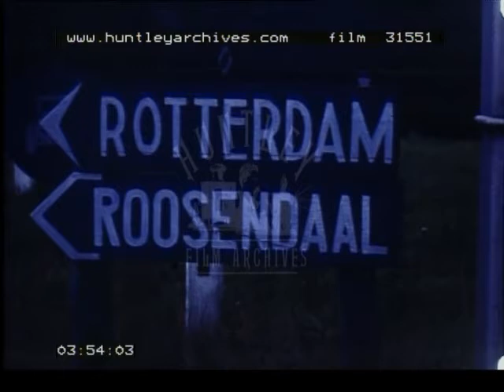Middelkerque, Belgium 1950's. Film 31551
Belgium.  Amateur home movie.  General views of town of Middelkerque.  On beach.  Boat trip to Holland.  Bicycles, windmill.  Rotterdam, Netherlands?